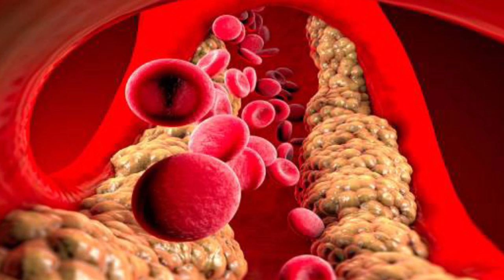10 اضرار للاكثار من السكر على الجسم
⌂ هتتعرف فى الفيديو دة على ١٠ اضرار للكثار من تناول السكر على الجسم | دكتور طارق تركى - الواتس اب

 »»»»  تابعنا على جميع مواقعنا الاجتماعية